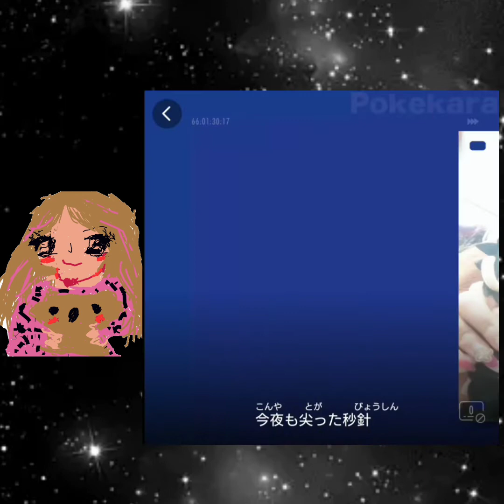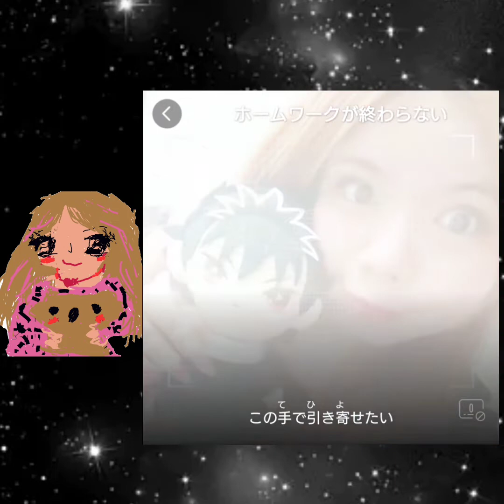ホームワークが終わらない(馬渡松子)歌った✨大好きな幽遊白書の曲🥰︎💕︎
幽遊白書の曲ホームワークが終わらない歌ってる動画🐨💖✨